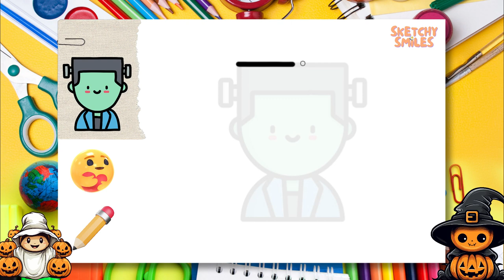How to Draw Frankenstein | Step by Step Drawing Tutorials for Kids | Learning Videos for Toddlers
✨ If you're a fan of Frankenstein and want to learn how to draw him easily, then this is the video for you! In this easy-to-follow drawing tutorial, you'll learn how to draw Frankenstein step by step, from start to finish.

Frankenstein is a classic character that is sure to be popular with kids and adults alike. This drawing tutorial will teach you how to draw him perfectly, in a simple step-by-step format. Whether you're a beginner or an experienced artist, this is the video for you!

0:00 Intro 🎞️
0:45 Let's Start Drawing✏️
5:59 Let's Color Our Sketch 🎨
11:12 Congratulations! 🥳🎉🎈

cute drawing,
drawing tutorial,
drawing easy,
drawing art,
drawing and coloring,
Drawings,
Basic Drawings,
Simple Drawings,
Drawings Lessons,
Line Drawings,
Cute Drawings.
Easy Drawings,
Simple Drawings,
simpatico disegno,
tutorial di disegno,
disegno facile,
Disegnare,
Disegni di base,
Come disegnare,
Disegni semplici,
Come colorare,
Come colorare,
Disegni carini.
Disegni facili,
Disegni semplici,
Cosa disegnare,
süße Zeichnung,
Zeichnungs-Tutorial,
einfach zeichnen,
Kunst zeichnen,
Zeichnen und Ausmalen,
Ziehen,
Zeichnungen,
Grundlegende Zeichnungen,
Einfache Zeichnungen,
Zeichenunterricht,
Strichzeichnungen,
Nette Zeichnungen.
Einfache Zeichnungen,
Einfache Zeichnungen,
lindo dibujo,
tutorial de dibujo,
dibujar facil,
dibujos simples,
que dibujar,
joli dessin,
tutoriel de dessin,
dessin facile,
Dessiner,
Dessins,
Dessins de base,
Comment dessiner,
Dessins simples,
Comment colorier,
Comment colorier,
Dessins mignons.
Dessins faciles,
Dessins simples,
Que dessiner,
رسم لطيف
رسم تعليمي
الرسم السهل ،
فن الرسم
رسم وتلوين،
رسم،
الرسومات،
رسومات أساسية ،
كيف ترسم،
كيفية رسم جيد ،
رسومات الخط
كيف تلون ،
كيف تلون ،
رسومات لطيفة.
رسومات سهلة
رسومات بسيطة
Adım adım çizim,
sevimli çizim,
çizim öğretici,
kolay resim,
çizim ve boyama,
Çizmek,
Çizimler,
Temel Çizimler,
Nasıl çizilir,
Basit Çizimler,
çizim dersleri,
Çizgi çizimleri,
Nasıl Renklendirilir,
Sevimli Çizimler
Kolay Çizimler,
Basit Çizimler,
Sanat Dersleri,
Art school,
okul öncesi,
toddler activities,
kid activity,
çocuklar için aktivite,
kindergarden,
anaokulu,
Ne Çizilir,
desenho fofo,
tutorial de desenho,
desenho fácil,
Desenhar,
Desenhos Básicos,
Como desenhar,
Desenhos Simples,
Como Colorir,
Como Colorir,
Desenhos fofos.
Desenhos fáceis,
Desenhos Simples,